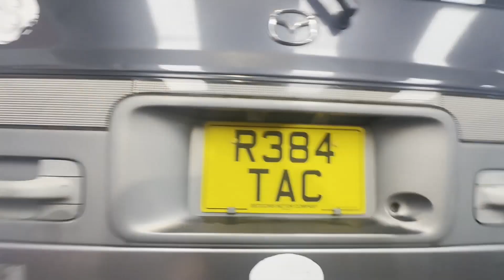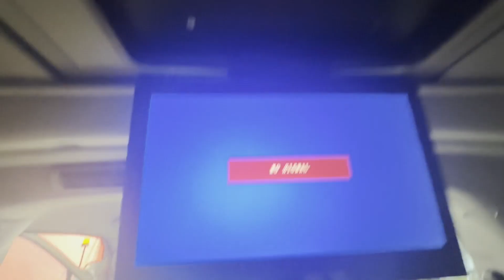R384TAC - 1997 Mazda bongo pop top camper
Model: 1996 MAZDA BONGO POP TOP CAMPER LOADS OF MOT NEEDS HEAD GASKET VERY NICE AUTOMATIC
Body: Blue/Silver - Camper
Mileage: 245404 Kilometres
MOT: 12th April 2025
Engine: 2499cc
Transmission:  - Automatic
Mechanical Summary: 🟠 Starts perfect. Runs perfect. Gearbox, drivetrain, transmission perfect. Pulls in every gear. Unfortunately, the head gasket will need replacing this still starts and drives and brilliantly.😀
Condition Summary: Bodywork is in decent, average condition. Interior is very clean. Rear camping area is in decent, average condition. The electric popped up roof work perfectly and so do the electric blinds. This definitely needs repairing, it is lovely and has lots of Mot
Features: 2 Former Keepers, Electric Windows, A/C
HPI: Clear